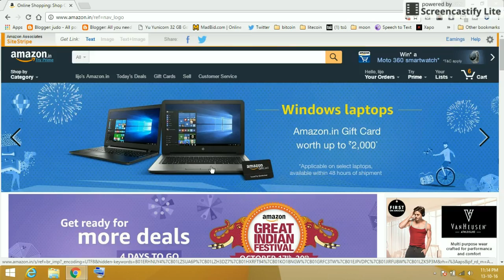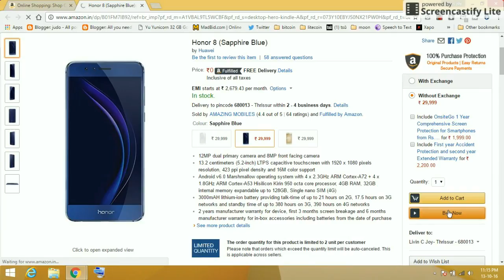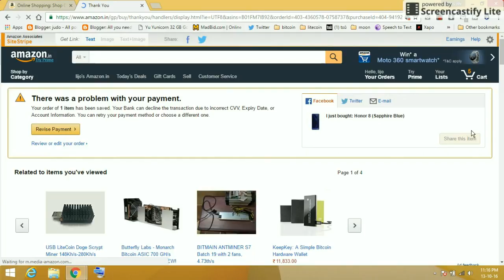GET EVERY THING FOR FREE FROM AMAZON